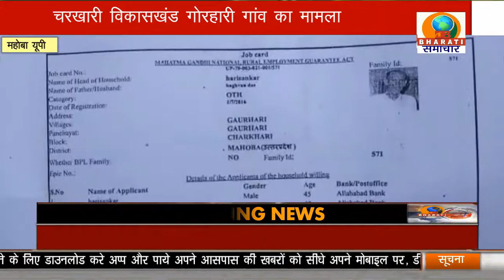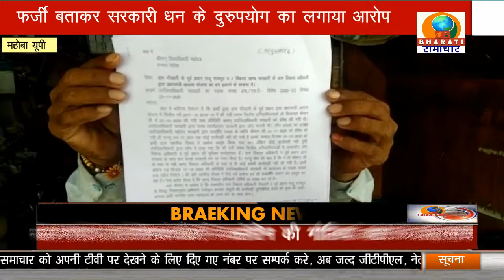UP BULLETIN/DB BHARATI SAMACHAR/09-09-21/